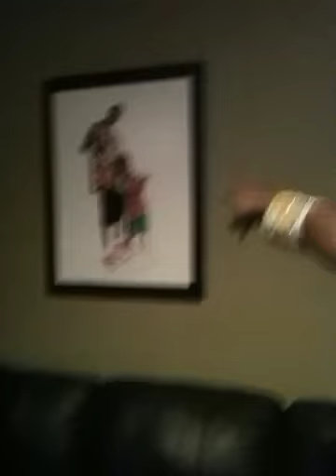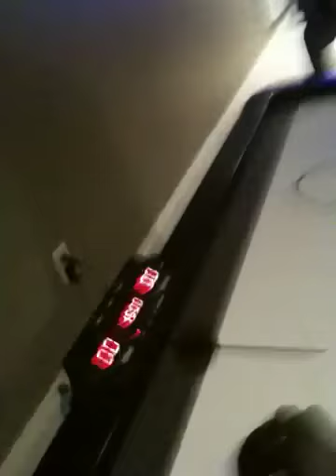Lola Monroe in da studio w/ Boosie Bad Ass pt.1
Lola Monroe aka Angel Lola Luv writing her verse while in da studio with Boosie.